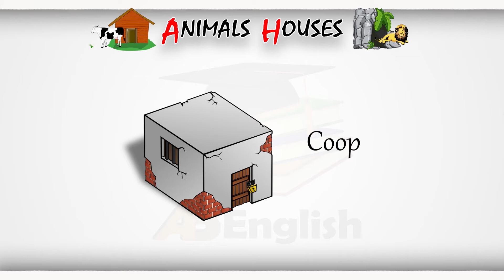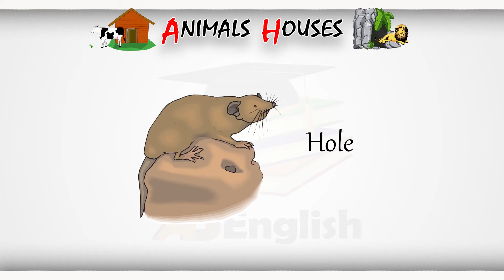ANIMALS HOUSES | learn Animals houses names in English with Urdu/Hindi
Asalam-o-alikum Friends:

Yes friends In this video you will learn Animals Houses names in English with Urdu/Hindi with pictures.
So, To learn English language, you must to learn basic vocabulary like this. So, that you can easily speak English with someone else.
I will request you, if you want to learn English language please start from basic Vocabulary.
Please keep watch this video until to end. Insha'Allah you will be able to have knowledge of Animals houses in English.